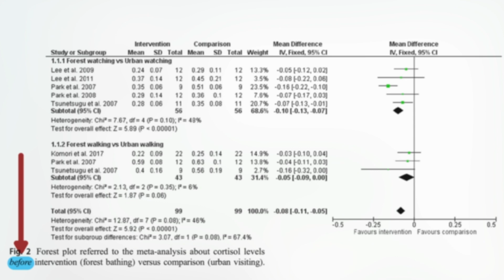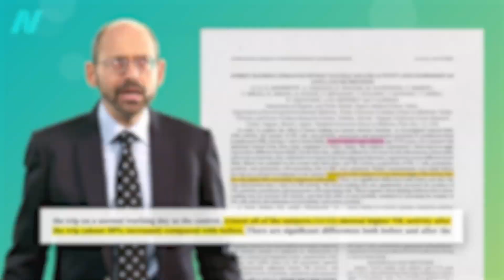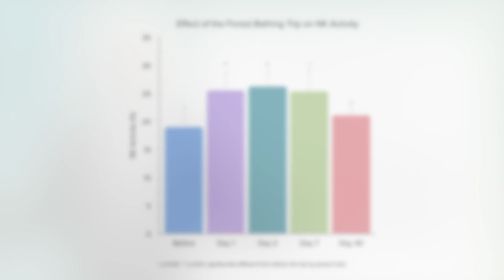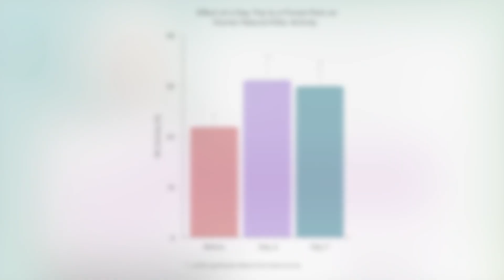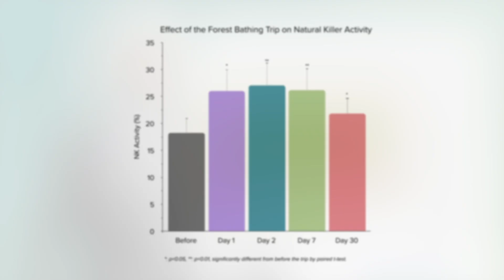Boosting Anticancer Immunity with Forest Bathing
Can forest bathing be effective as a natural cancer treatment? Visiting a forest can induce a significant increase in both the number and activity of natural killer cells, one of the ways our body fights off cancer.

Have a question about this video? and someone on the NutritionFacts.org team will try to answer it.

Want to get a list of links to all the scientific sources used in this video? You’ll also find a transcript and acknowledgements for the video, my blog and speaking tour schedule, and an easy way to search (by translated language even) through our videos spanning more than 2,000 health topics.